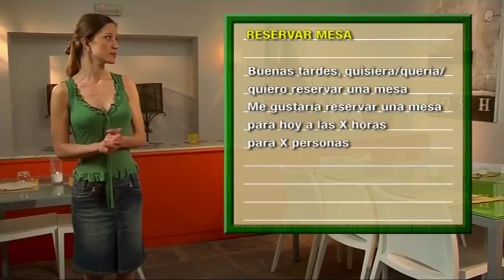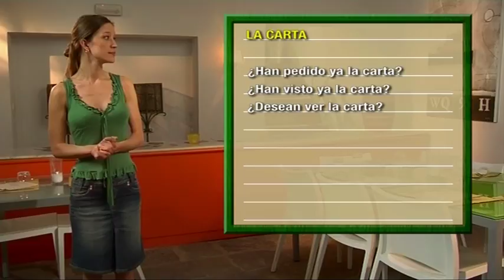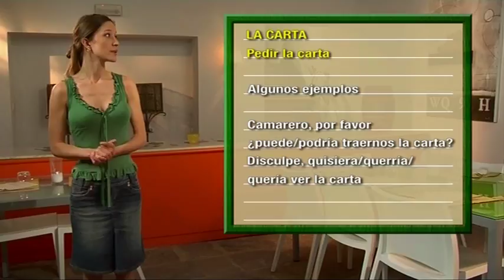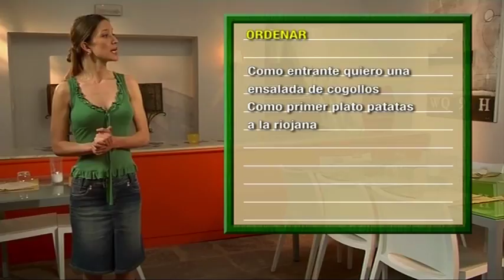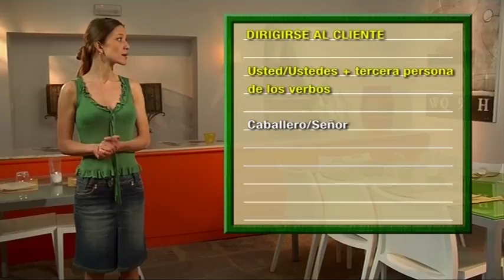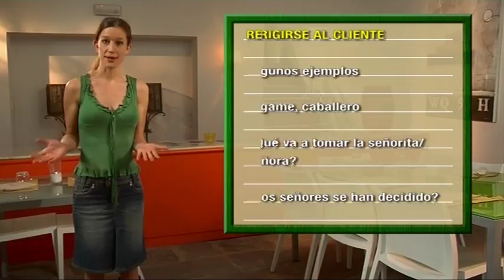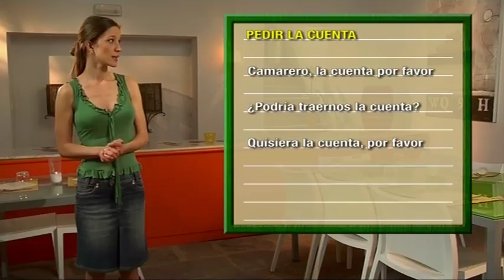Avanzado 2 Lección 03 De viaje En el restaurante